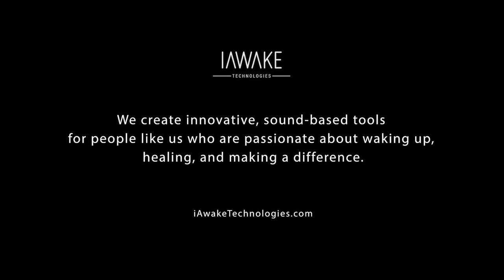Dialog with psychotherapist David Bell - iAwake Weekly Call 2016-12-14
iAwake Weekly Live Group Coaching & Dialog

Guest David Bell - iAwake User & Licensed Clinical Social Worker

Interview begins at: 6:45

Experience Deep Transformative Meditation Now with 3 of our Free meditation tracks

THEMES FROM THIS CALL
Dialog with David Bell, a licensed clinical social worker who uses iAwake Technologies with his clients as a tool for healing and growth. David shares a bit about his personal and professional journey with us, as well as how he uses iAwake tracks with clients and what he has learned.

Kensho experience
an embodied existential enlightenment...

"How can secular psychological work lead to deeper states without having to be spiritual?"

Hameed Almaas

Focusing
Psychosynthesis
Emotion-Focused therapy

Using iAwake with clients

"Favor the positive & glue the glimmer."

Addiction Recovery

Gamma tracks

Interpersonal Meditation
Claudio Naranjo
Shambhala: Social meditation

About iAwake Technologies:
Transformative Sound Technologies for an Evolving World. At iAwake Technologies, LLC, we are changing the world by helping people experience profound transformation and renewal every day, through the most sophisticated, research-driven brainwave (BWE) and biofield entrainment technologies and consciousness enhancing tools available.

These technologies have an enduring effect that catalyzes tangible, constitutional, and formative shifts in the life experience of millions of people worldwide. Our practitioner-customers are guided toward deeper and deeper levels of happiness, joy, peace, prosperity, and emotional freedom.

The user of these iAwake Technologies products(TM), hereby referred to as iAwake products, agrees that this software is designed solely for self- improvement, learning, aid in motivation, relaxation, and experimentation. These iAwake products are not intended as a replacement for medical or psychological treatment. No medical claims are intended, express or implied.